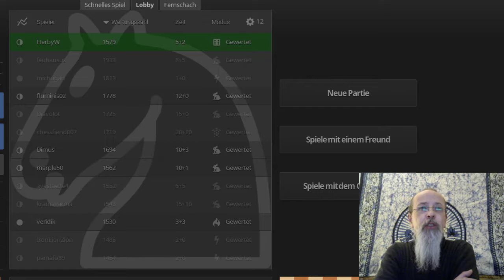Fischer Random Chess 960 (1600)